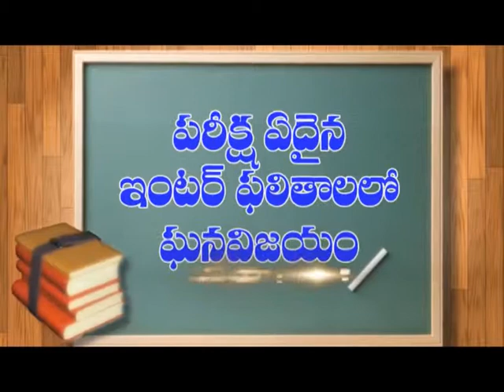ఎపి క్యాబినేట్‌కు అనుమ‌తి వ‌చ్చేనా....| Dn5 News